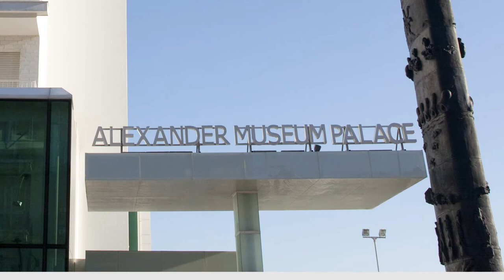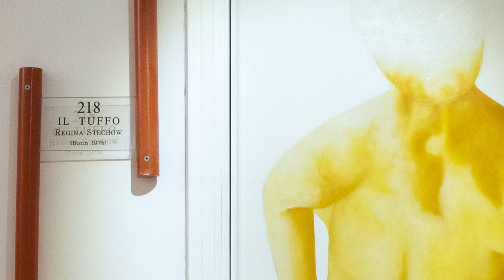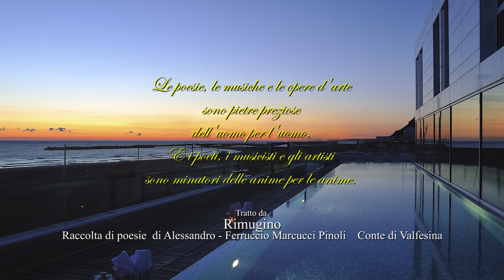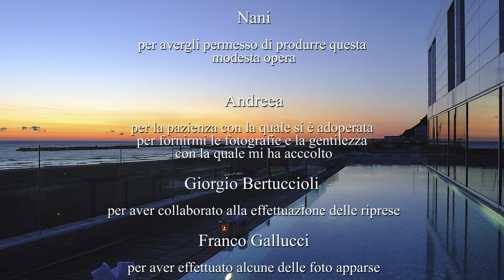IL GRANDE SOGNO - Alessandro - Ferruccio Marcucci Pinoli Conte di Valfesina